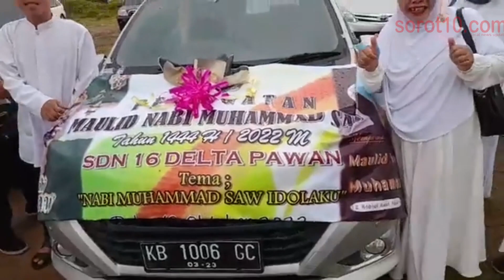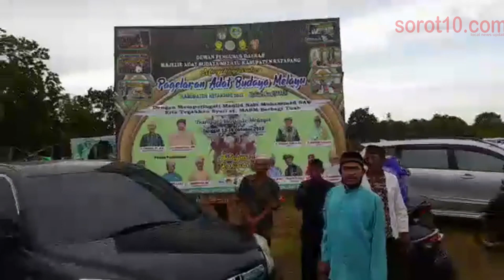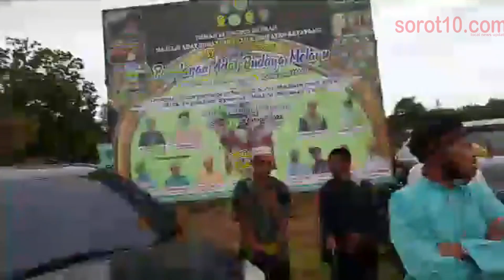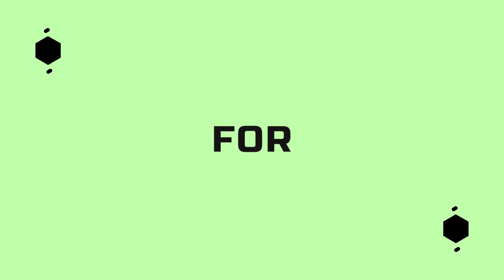SOROT10 NEWS | PAGELARAN ADAT BUDAYA MELAYU MABM KETAPANG (BAG. 2)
Masyarakat sangat antusias mengikuti pawai arakan pengantin sunat dan astaguna raksasa.